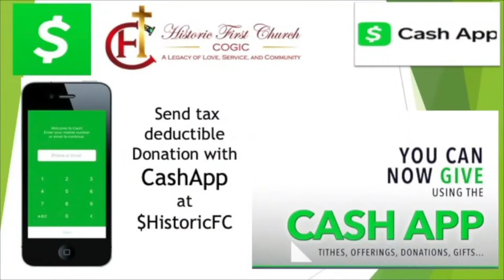Representing Christ - 2 Corinthians 5:17-20 ~ Rev. Ken Alston, Jr.